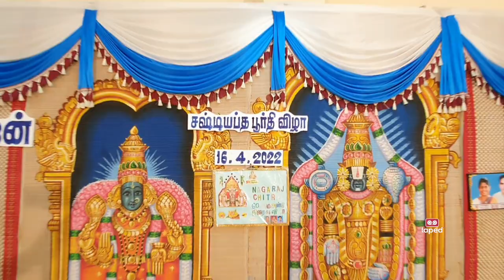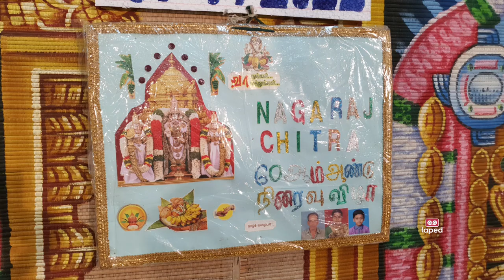Sashtiyapthapoorthi of M.Nagarajan with N.Chitra | Thiruvallarai | 16.4.2022 | Taped Workroom